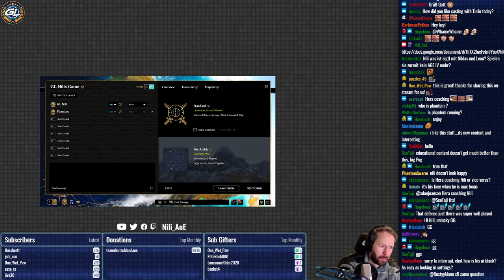AoE4 Hera Coaching - English vs French Matchup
Hera is coaching me in the English vs French matchup.